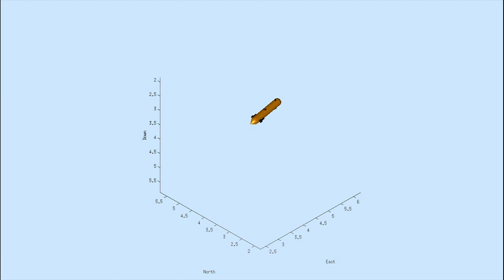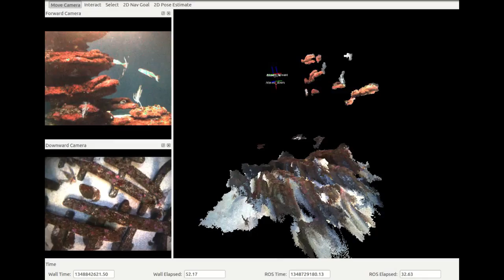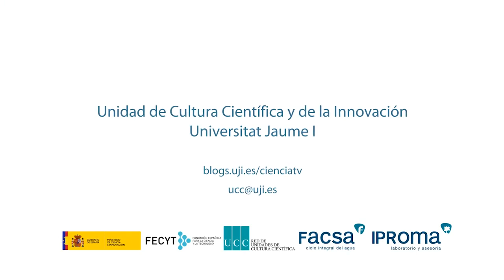El robot submarino del proyecto Trident, coordinado por la UJI, es probado con éxito en el mar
En su evaluación final, el proyecto europeo Trident ha sumergido su I-AUV (vehículo autónomo submarino de intervención, según sus siglas en inglés) en las aguas del puerto mallorquín de Sóller y éste ha sido capaz de encontrar y recuperar de forma autónoma un objeto en un fondo marino desconocido, ante las condiciones adversas que presenta el mar abierto.